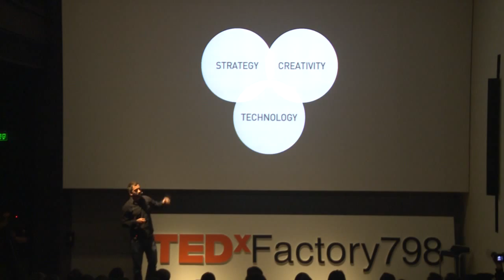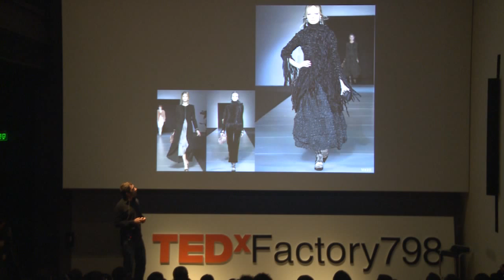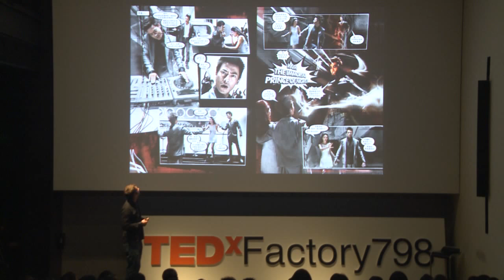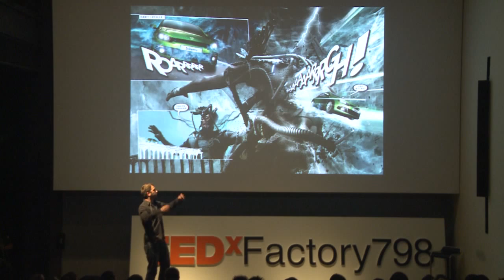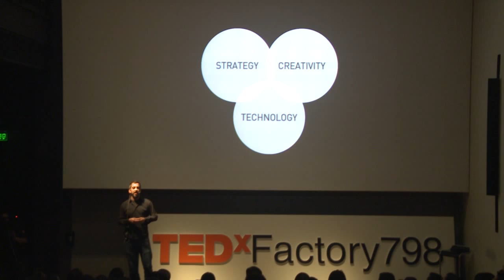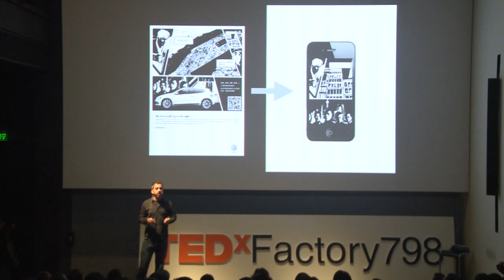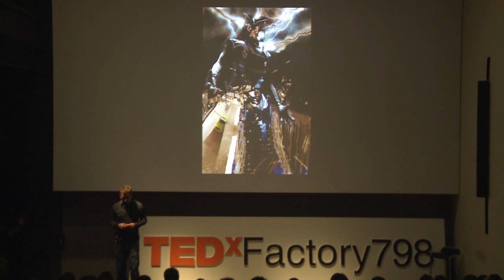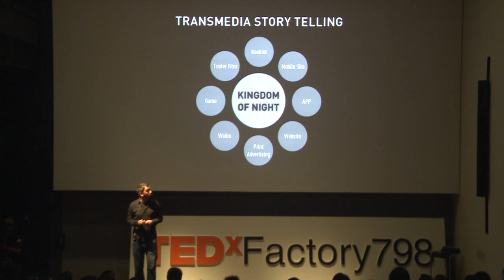Dirk Eschenbacher at TEDxFactory798 City2.0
Regional Creative Director, Ogilvy & Mather, Asia Pacific

Dirk works on the intersection of advertising, branding and technology. He is currently the Regional Creative Director with Ogilvy & Mather Asia Pacific, fueling the creative process with non-traditional and digital thinking across a variety of fields. He is a founding partner at ZANADU, China's premiere website for boutique and luxury outbound travel, and also a partner in Yugong Yishan, China's leading venue for live music. With numerous award-winning records, he lectures and researches design and creativity at the Central Academy of Fine Arts in Beijing.